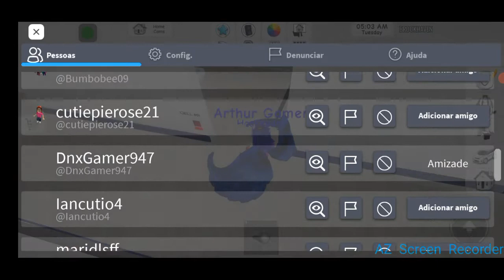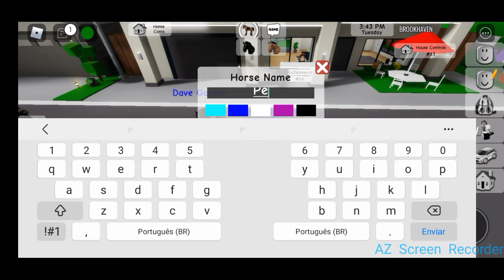(Arthur Gamer) Como Trollar Seus Amigos no Brookhaven RP do Roblox